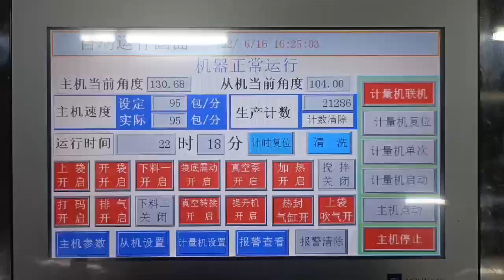fish ball，meat ball pouch vacuum packaging machine.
We are glad to provide you with overall solution and quotation.
Contact Person: Amos Luo
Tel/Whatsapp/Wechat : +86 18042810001